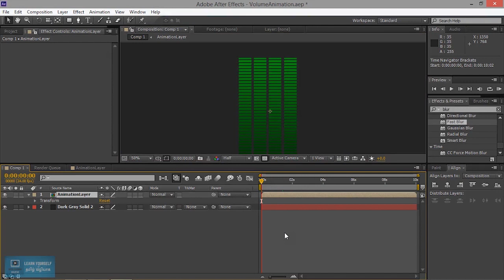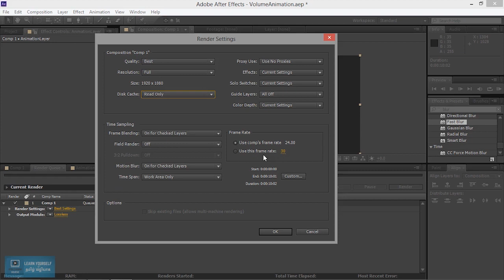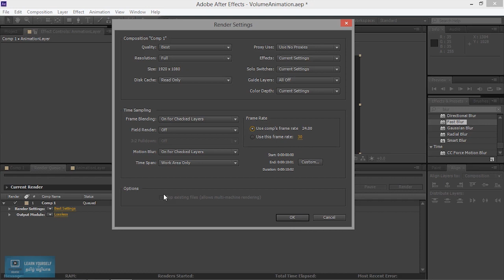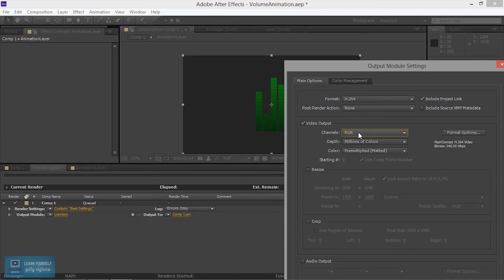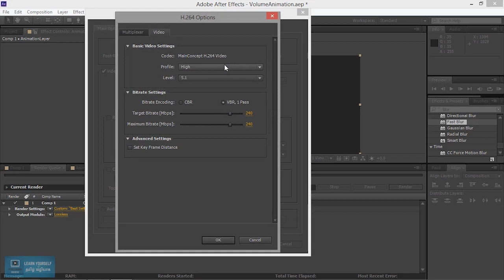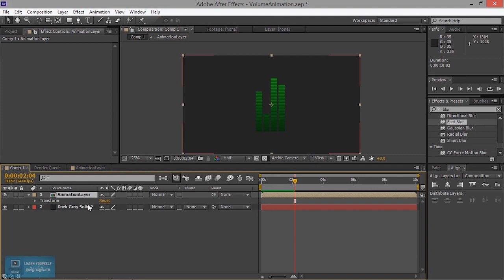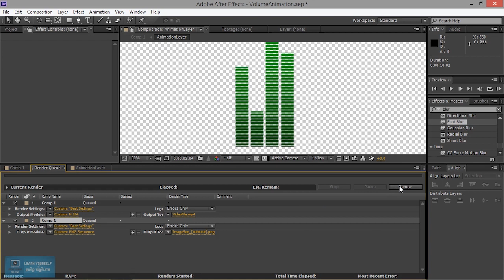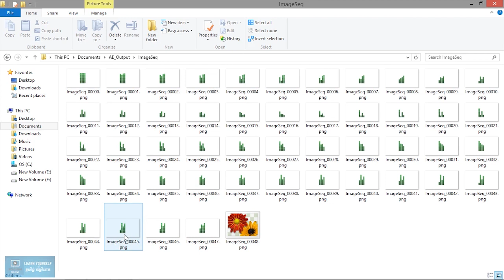After Effects tutorial | Best Rendering Setup in After Effects| Lesson 19/20 | Tamil Tutorial